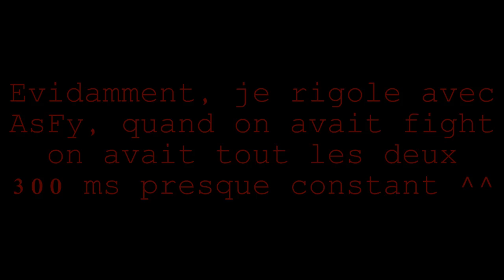A la base, c'était juste un pillage... - Let's Play Sunaria #2 w/ AsFyGam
1500 likes et je pille la base d'AsFyGam

L'image du Poney was made by AckLeLama

Pack : Dynamic Duo by Danteh + Amaranth 32x by Dualzz